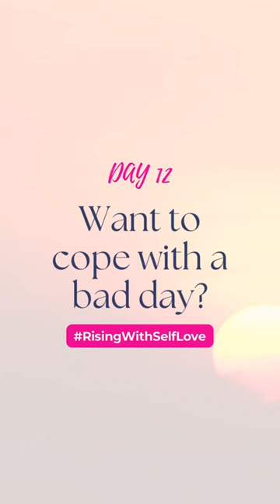Do this to cope with a bad day!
Day 12 🩷 In the previous task, we made a coping strategy list. Today, I want you to think of a Bad Day Band-Aid!

Think of 2-3 activities that you can rely on to cheer you up on a bad day. Jot them down as a go-to list.

Found this helpful? Join my challenge and tag RisingWithSelfLove in your post/ story/ reel.

Note: This post is not a replacement for therapy. Please book a therapy appointment if you need more help.